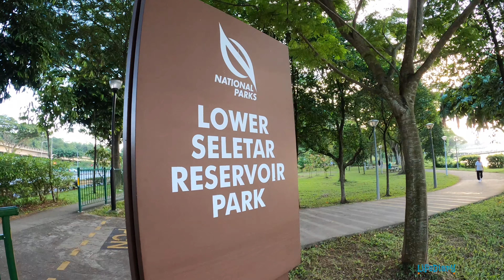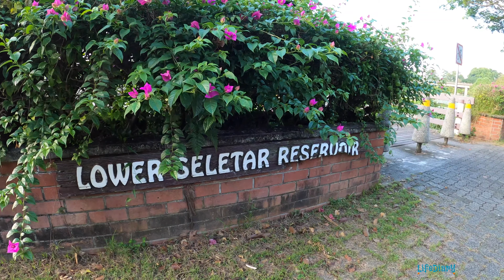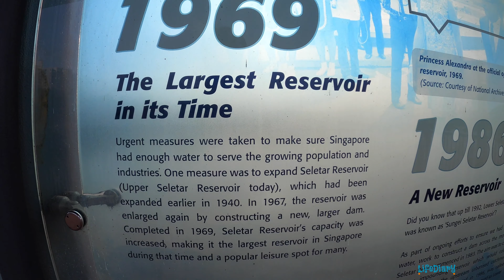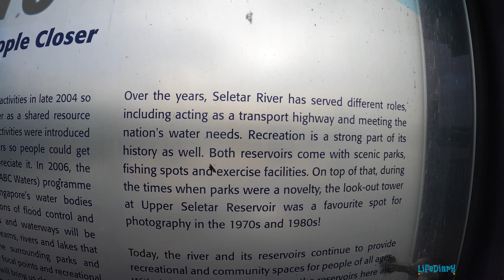Lower Seletar Reservoir Park - Singapore Park and Garden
Lower Seletar Reservoir Park is located just beside the Seletar Reservoir.

It is a beautiful Park. People are coming here for a long stroll of walks with family and some coming here for photographs.
The Sunset and sunrise near this areas is beautiful.

There are also water sports along this Seletar Reservoir such as Dragon Boats and Kayaks.

The Park has 2 jetties. Both jetties have given the people a glance of the reservoir surrounding.

It also has some exercise equipments for visitor to do some workout.
Overall it is a nice and beautiful park for the whole family.

Do plan your time if you are available to visit this park. It really worth your visit.